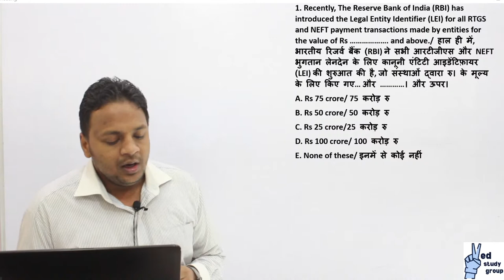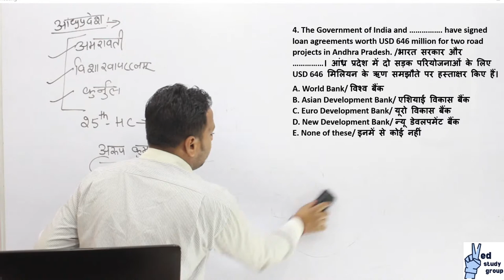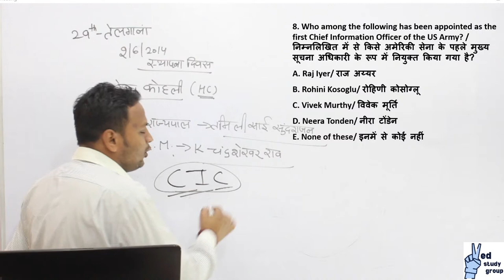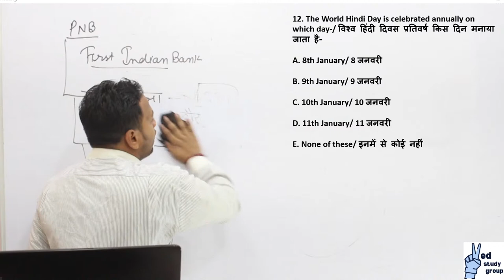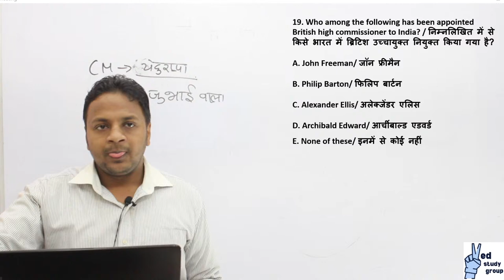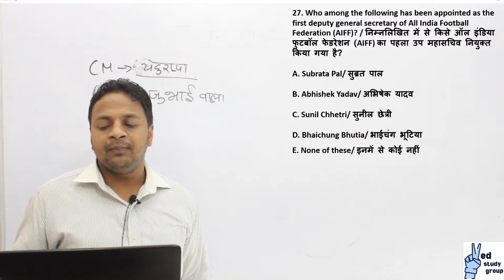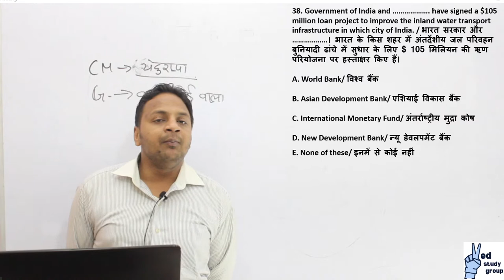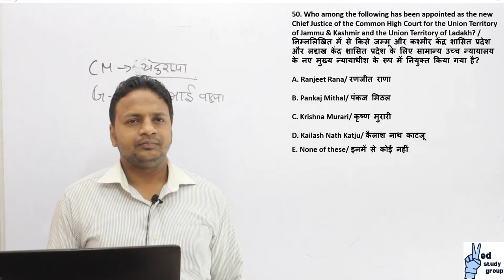Current Affairs 2021 (Weekly-2) NTPC, SSC CHSL/ CGL, IB, HSSC, UP SI, BIHAR SI, Ved Study Group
We at Ved Study Group is coming up with a new series of current affairs which covers weekly current affairs.
The current affairs will be covered with mcq series.
The lecture is presented by Nishant Goyal sir.

Using question to understand a topic is very effective to compete for any examination.
Those who are interested to to see more lectures of ongoing UPSC CSE batches can contact on:

We at Ved Study Group committed to provide quality education for all the competitive examination at reasonable cost or free of cost.

The Ved Study Group is giving the daily current affairs series which is useful for all the upcoming competitive exams.